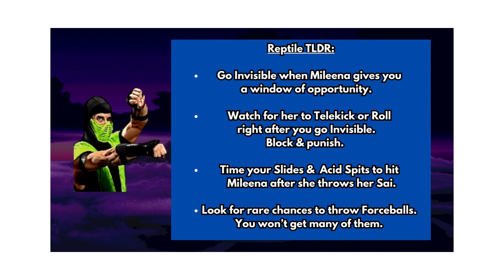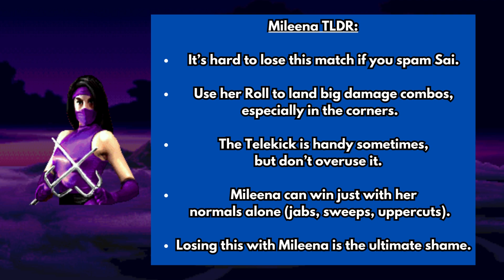(The hardest match to win in) MK2 Reptile vs Mileena tutorial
Someone call a nurse for Reptile, please!